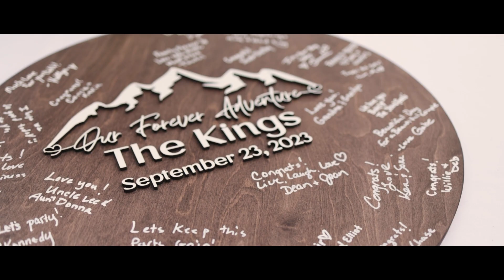forever yours | Megan & Brian | Red Rocks Trading Post - Morrison, CO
Megan & Brian celebrated the most beautiful wedding with family and friends!